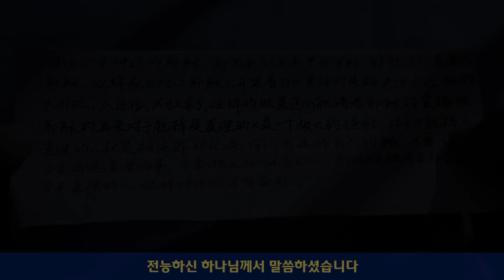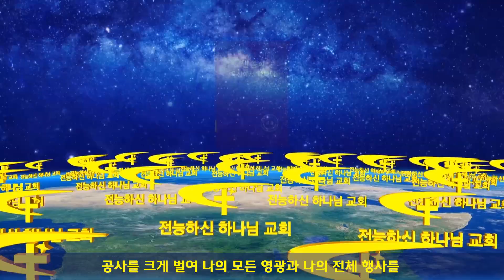기독교 영화 ‹소망› 말세에 주님을 맞이하고 들림 받아 하나님 앞에 서는 방법 (예고편)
2천 년 전, 예수님은 그를 따르는 자들에게 이렇게 말씀하셨습니다. "내가 너희를 위하여 처소를 예비하러 가노니 가서 너희를 위하여 처소를 예비하면 내가 다시 와서 너희를 내게로 영접하여 나 있는 곳에 너희도 있게 하리라"(요 14:2~3) 주님의 이 약속으로 인해 지금까지 많은 사람들이 주님의 약속이 이뤄지는 그날을 고대하며, 주님 오실 때, 들림 받아 공중에서 주를 뵙고 천국에 들어가기를 소망해 왔습니다.
여기 오늘의 영화 주인공 진향광도 이런 소망을 가진 자 중에 한 사람이었습니다. 주님을 맞이하기 위해 그는 열심히 추구하며 주님의 복음을 전하는 일을 게을리하지 않았습니다. 그 이유로 교직에서 해고당하고, 가족의 비난에도 그는 자신의 소망을 버리지 않았습니다. 결국, 예배 모임을 갖다가 중국 공안에 잡혀 감옥살이를 하게 됩니다. 하지만 하나님의 놀라운 섭리하에 그는 조 형제를 만나게 됩니다. 그리고 조 형제와의 교제를 통해 주의 재림에 대해 가지고 있었던 관념과 상상을 버리게 됩니다. 석방된 뒤에, 진향광은 새로운 사람들을 만나게 됩니다. 그리고 하나님의 말씀을 나누는 시간을 통해 들림 받아 천국에 가는 것이 무엇을 의미하는지, 천국이 하늘에 있는지 땅에 있는지, 주의 재림을 어떻게 맞이해야 하는지 등등의 문제에 대해 분명히 깨닫게 됩니다.